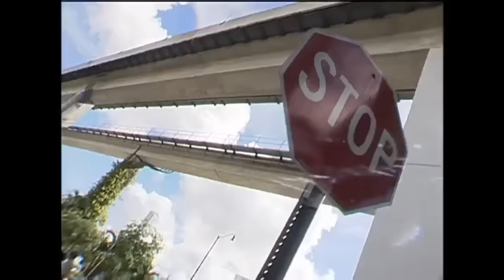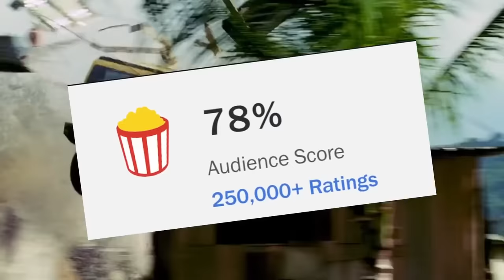¿Qué Sucedió con BAD BOYS II? Megan Fox: ¡debut a los 15!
¿Es Bad Boys II la mejor-peor película de Michael Bay? ¿Es la película de acción más entretenida y mala a la vez que se ha hecho?
Si la definición de locura es repetir lo mismo y esperar resultados diferentes, entonces se podría argumentar que Michael Bay está completamente loco.

Después de todo, ¿quién anuncia su debut como director con una película tan audaz y descarada como BAD BOYS y procede a repetir, o mejor dicho, magnificar los mismos errores de guion en la secuela criticada BAD BOYS II? Pero, ¿realmente importa? A pesar de haberse estrenado ocho años después del original, BAD BOYS II pudo haber sido destrozada por los críticos, pero resultó ser a prueba de balas entre las masas cinéfilas. En lugar de tomar medidas precisas para ajustar la historia y reforzar la ingeniosa charla entre los oficiales de narcóticos de Miami, MIKE LOWREY y MARCUS BURNETT, Bay duplicó las escenas de acción explosivas y las secuencias de persecución visceral.
La apuesta resultó tan bien que la secuela, tan mala que es buena, superó en recaudación a la original y dio lugar a una secuela televisiva 15 años después. Con BAD BOYS RIDE OR DIE en los cines, ahora es el momento perfecto para mirar atrás, evaluar los daños e intentar comprender ¿Qué Sucedió con BAD BOYS II?